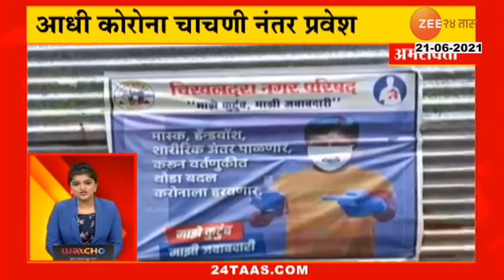24 Taas Superfast At 04 Pm,21St June 2021